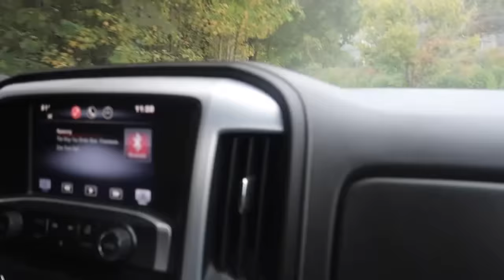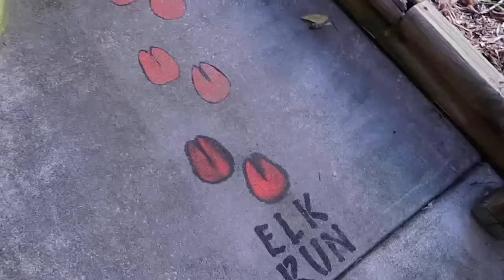Our COLD & Wet Camping Experience | Tent Camping in the Ozark Mountains